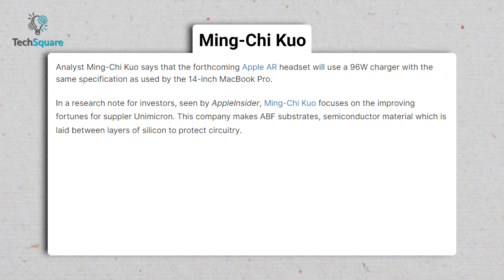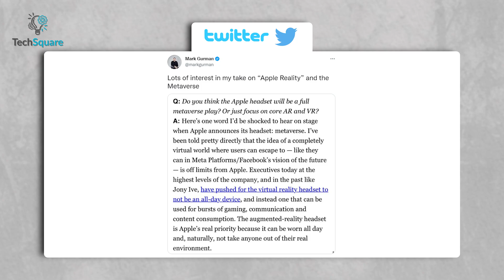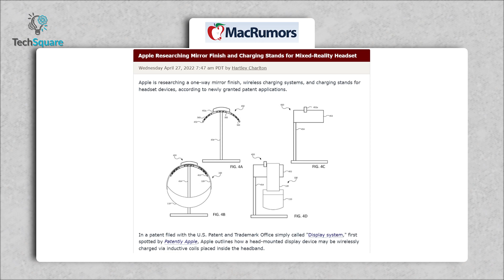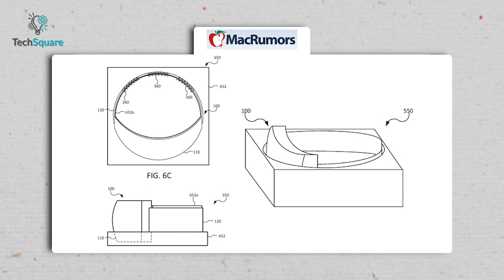Apple VR Headset - Release Date, Specs, & Features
Apple VR Headset has been tipped for years, yet there is no official announcement from Apple, but according to various rumors, it is almost confirmed and ready to get released this year, in this video, we are going to share what exactly we know about the long awaited Apple VR Headset.
Follow us for updates:
Intro and Animation Credit:
***Video Source:
Apple